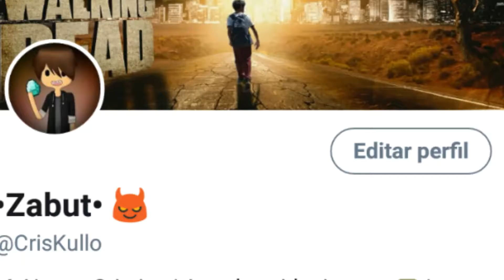NO CREERÁS a Quien Encontré! UGANDA KNUCKLES (Meme) en Minecraft | Como Invocar a Uganda Knuckles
MI SKIN POR SI ME QUIERES HACER RENDER O OTRAS COSA

            ⏩Tags ignorar ⏪
cómo invocar a Uganda Knuckles en Minecraft 1.2, Uganda Knuckles en Minecraft 1.2, como tener el skin de Uganda Knuckles en VR chat, Ded (VR chat), Uganda Knuckles addon para Minecraft 1.2, Como Invocar a Herobrine en Minecraft 1.2, Como ir a otra dimensión en Minecraft 1.2, Nunca vallas a esta dimensión en Minecraft 1.2, Mau Gamer 1(Semillas malditas, semillas aterradoras), KekosGames, Josuex25X, MonsterDroiid, ZabutGames, Minecraft 1.3 descarga, Invocar a Bob esponja en Minecraft 1.2, como invocar a entity 303 en Minecraft 1.2, Nunca vallas a minar de noche en Minecraft 1.2, nunca construyas un portal a otra dimensión en Minecraft 1.2, Minecraft 1.3 noticias, cuando saldra?, Minecraft 1.3 APK + descarga sin licencia, como tener Minecraft 1.3 gratis!, descarga Minecraft 1.3 gratis sin pagar nada, como tener a Uganda Knuckles en Minecraft 1.2, Uganda Knuckles en Minecraft 1.2, cómo obtener a Uganda Knuckles (meme) Minecraft 1.2, Uganda Knuckles (meme) en Minecraft 1.2